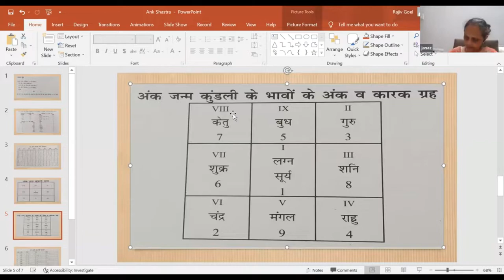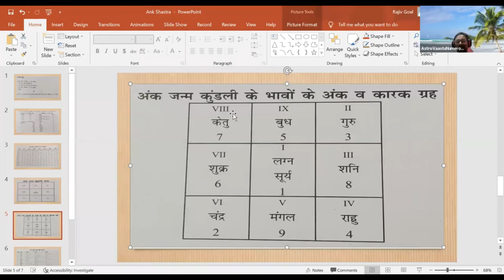जानिये जन्म कुंडली का चौथा भाव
जानिये अंक कुंडली  का चौथा भाव

कुंडली का चतुर्थ भाव
वैदिक ज्योतिष में कुंडली में  चतुर्थ भाव क्या है? इसका हमारे कुंडली में क्या महत्व है। यह भाव किस चीज से जुड़ा है? इसके साथ ही ज्योतिष में चतुर्थ को क्यों प्रभावी माना गया है? इन सब प्रश्नों का उत्तर हम आपको इस लेख में देने जा रहे हैं। इसके साथ ही इस लेख में हम चतुर्थ भाव में वैदिक ज्योतिष में मान्य ग्रहों की स्थिति के प्रभाव के बारे में भी जानकारी देंगे। तो आइये जानते हैं कुंडली के चौथे भाव के बारे में -
कुंडली ➔ कुंडली मिलान ➔ कुंडली दोष  ➔ कुंडली के योग  ➔ कुंडली में लगन भाव ➔ कुंडली दशा ➔
वैदिक ज्योतिष में भाव
वैदिक ज्योतिष में नौ ग्रहों में से प्रत्येक आपके जन्म कुंडली में किसी न किसी भाव में भीतर मौजूद हैं, और यह स्थिति न केवल आपके स्वयं के व्यक्तित्व के बारे में अमूल्य दृष्टि प्रदान करता है, बल्कि यह भी बताता है कि आप प्रकृति व समाज से कैसे जुड़े हुए हैं और अपने आसपास की दुनिया के साथ सह-अस्तित्व किस प्रकार बनाए रखते हैं। इसके अलावा, आपके कुंडली के कुल 12 घर आपके अतीत, वर्तमान और भविष्य के बारे में जानकारी प्राप्त करने के लिए एक रोडमैप की तरह हैं। जैसे ही आकाश में ये ग्रह गोचर करते हैं ये आपके जीवन में विभिन्न घटनाओं को ट्रिगर करते हैं।